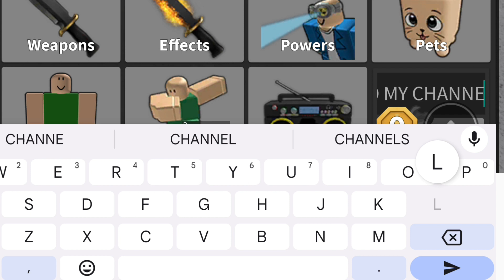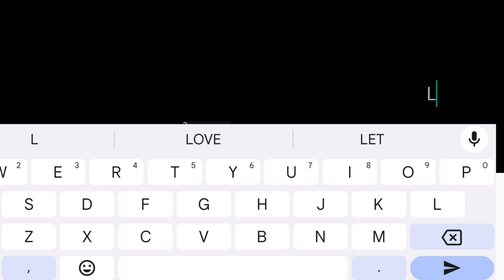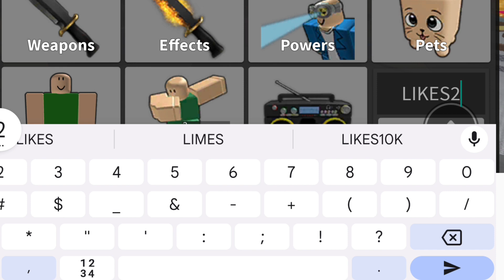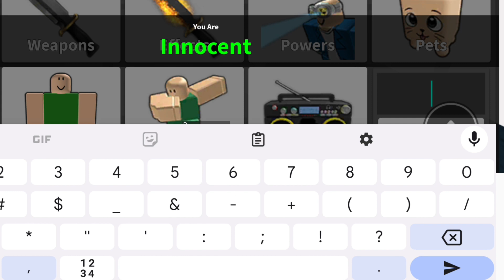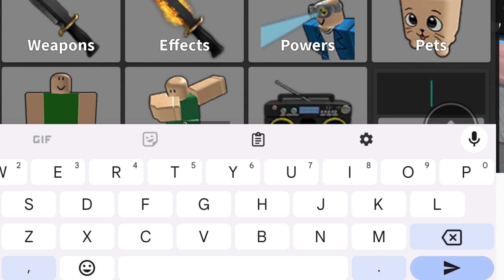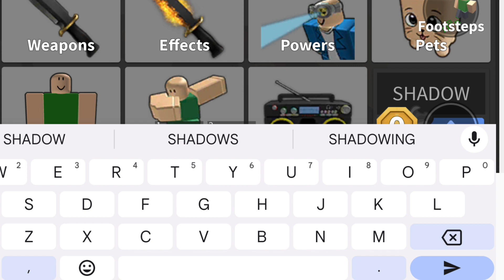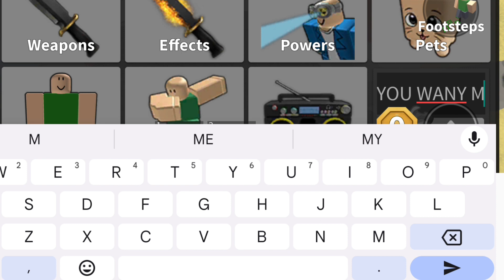*NEW* ZYLEAKS MM2 CODES 2024 MAY | ZYLEAKS MM2 CODE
Today in this interesting video we are going to tell you about New Redeem codes for Zyleaks MM2. I hope you this video like you.